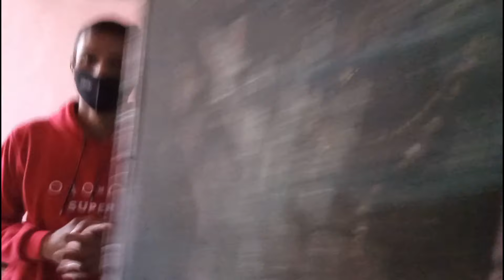खूब नाचे हम सब ( VLOG-19) @vaibhav_bhatt_sanatani )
vaibhav_bhatt_youtuber
🎼 | Listen to the playlist on Spotify 🎵 Support Jarico 🎮 | Lofi game music on Spotify ➤ Licence: You’re free to use this song in any of your videos, but you must include the following in your video description (Copy & Paste): Song: Jarico - Landscape (Vlog No Copyright Music) Music promoted by Vlog No Copyright Music.